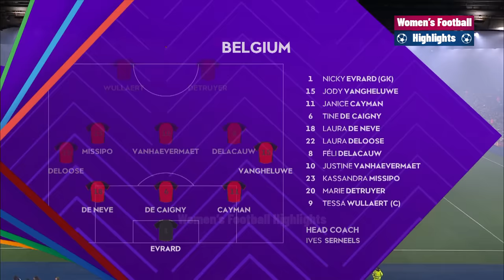England vs Belgium | Highlights | UEFA Women's Nations League 27-10-2023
England vs Belgium
England vs Belgium Women
England vs Belgium Women's
Bélgique vs Angleterre
Bélgique vs Angleterre Féminin
België vs Engeland
België vs Engeland Vrouwen
Nations League
Women's Nations League
UEFA Women's Nations League
Highlights
Résumé du Match
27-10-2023